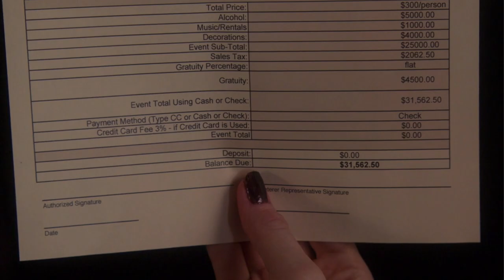Kaylee Defer tights 2